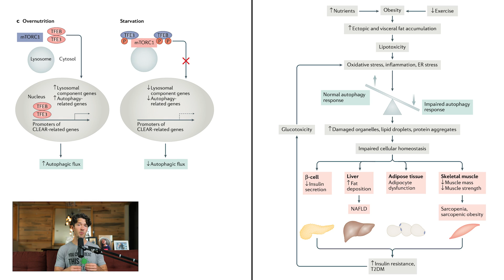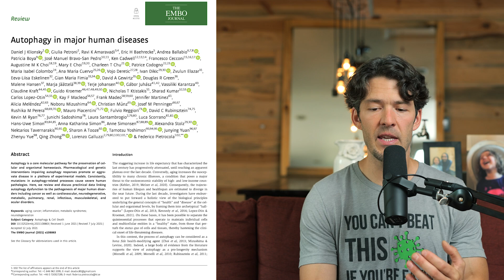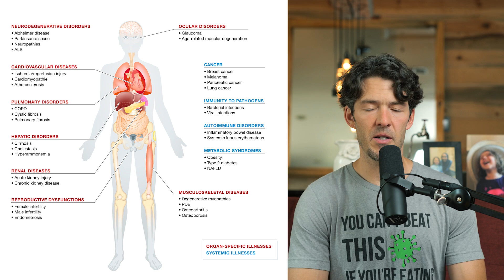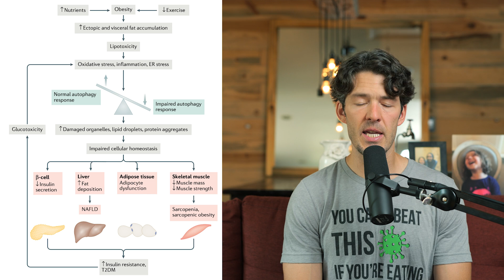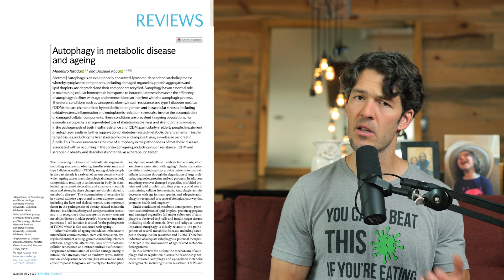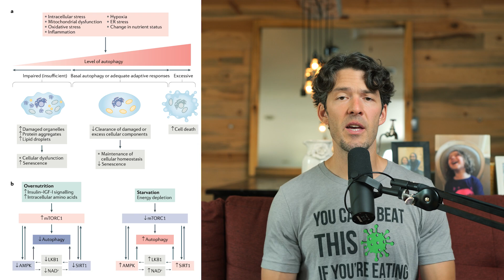Fasting, Autophagy & Longevity: How to Test This Important Process Linked w/ Aging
There's a lot of buzz around autophagy and longevity, but it's hard to directly measure. So  we dive into new articles and discuss ways to triangulate and measure to see if your exercise and fasting program is sufficient to meet your health goals.

Show Notes

0:00 Intro
01:26 Autophagy and the body
02:42 mTOR and Autophagy
03:19 Snacking and Autophagy
04:06 AMPK is the gas pedal on autophagy
05:10 Exercise and autophagy
06:20 Berberine and Autophagy
06:56 Measuring Autophagy
07:20 Lipophagy and fat loss
08:22 Autophagy and the liver
09:35 Autophagy and Muscle
10:23 Great Autophagy Review Paper
10:50 Autophagy and Age
11:50 Autophagy and Immunity
12:38 Autophagy and muscle loss